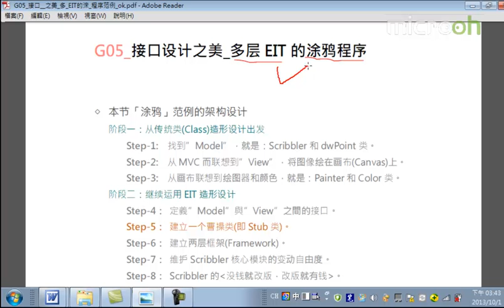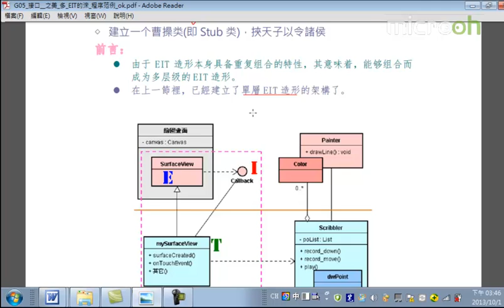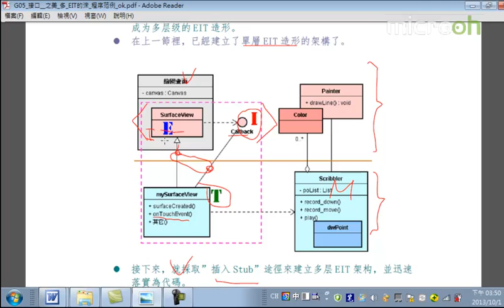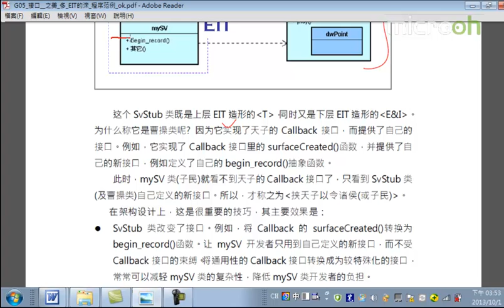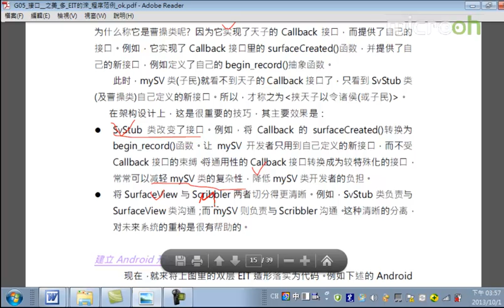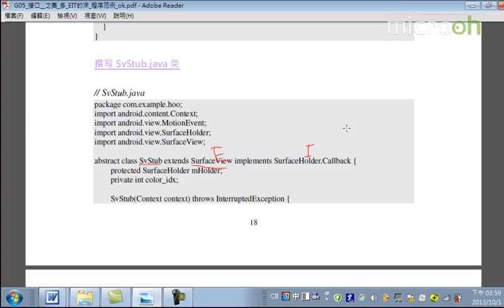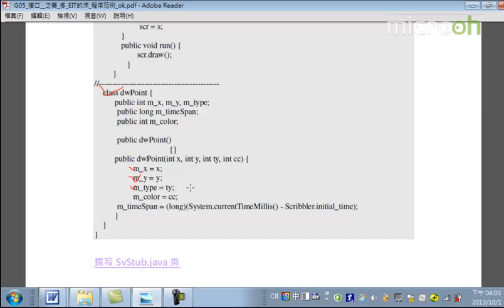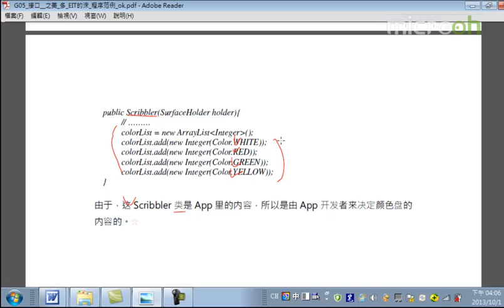android架构之接口设计之美16 接口设计之美 多层EIT的涂鸦程序范例c